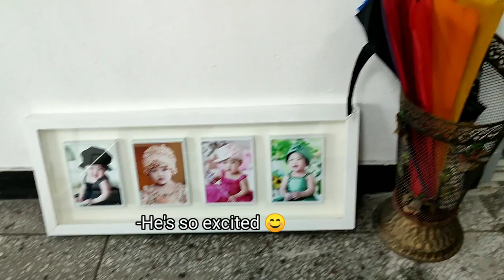Korea vlog: Visiting a photo studio l Pinay MOM in SEOUL, South KOREA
Welcome!
I'm a Filipina married to a Korean and a mother of two sweet Korean-Filipino kids.
We decided to take on adventures to expose our kids to the outside world.

Hoping WE could inspire and encourage everyone to be open to changes in life.

Remember: God makes all things beautiful in His time.

Garden by Sakura Girl